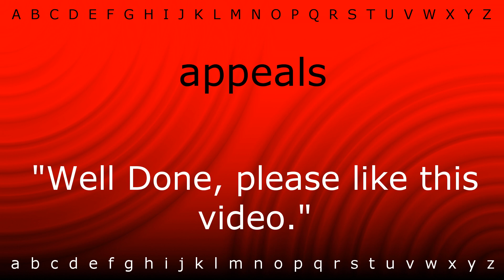Here I will teach you how to pronounce 'appeals' with Zira.mp4